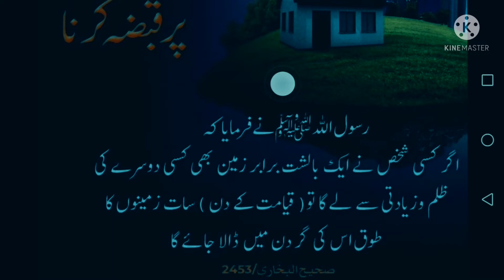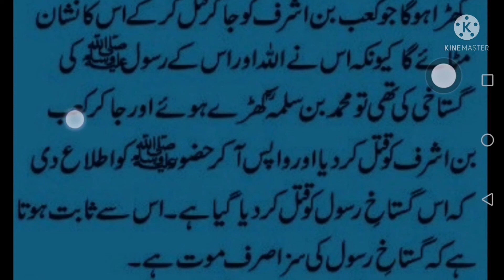NA HAQ ZAMEEN PER QABZA / HAZRAT MUHAMMAD ﷺ KA FORMAN DAILY/ DUA HADEES IN URDU/ABID RAJA